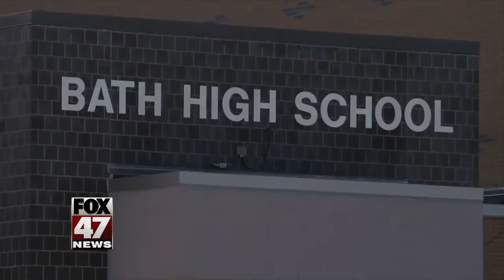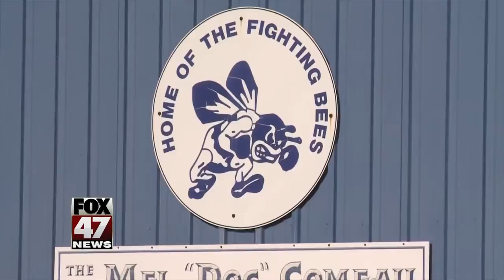Parents mad after high school football posters vandalized